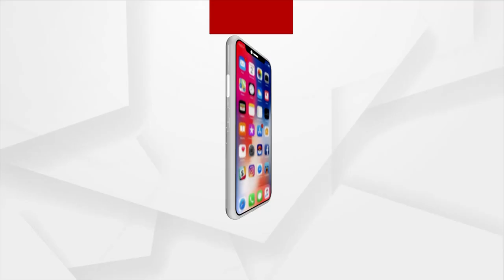PM Modi’s Bust Carved In 156 Gram Gold By Gujarat Jeweller